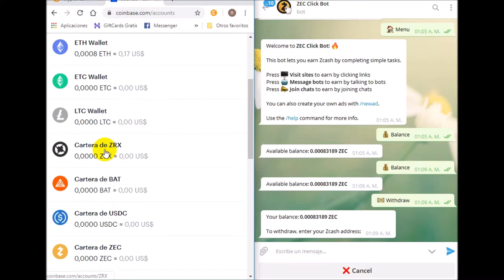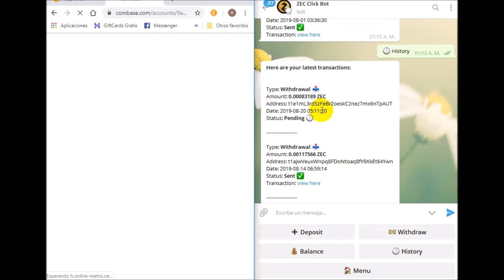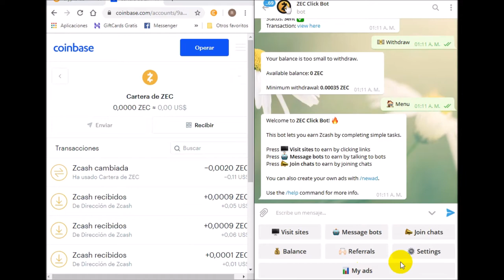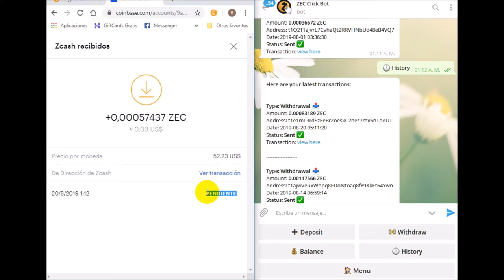Comprobante de Pago BOT ZEC de Telegram Agosto 2019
▂ ▃ ▅ ▆ █ Leer Descripcion completa Comprobante de Pago BOT ZCH de Telegram Agosto 2019 █ ▆ ▅ ▃ ▂

Eres Viral Servicios Web & Entretenimiento Viral, Ofrece herramientas, productos & almacenamiento para empezar su propio negocio online Gratis o con una minima inversion para tener acceso a todos los prodcutos & beneficios Entretenimiento e Informacion De Primera.

En esta ocasion presentamos otro comprobante de pago de uno de los BOT de telegram actualmente pagando agosto 2019

FAUCETS DE COINPOT

Servicios & Productos.